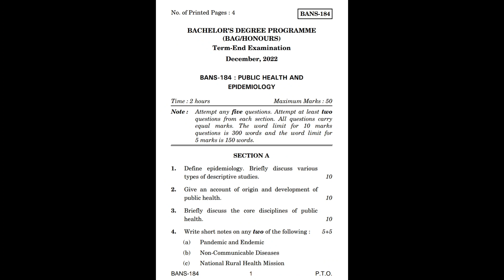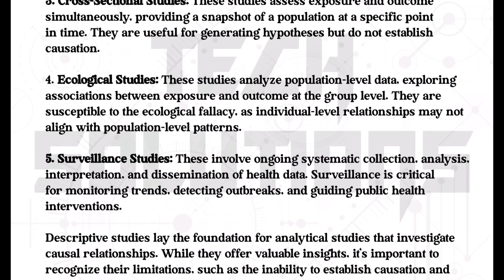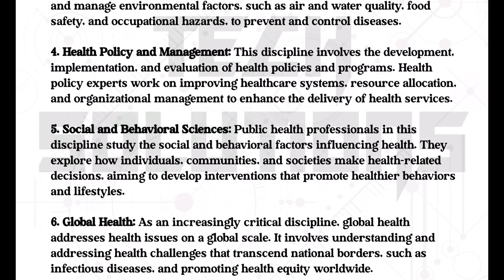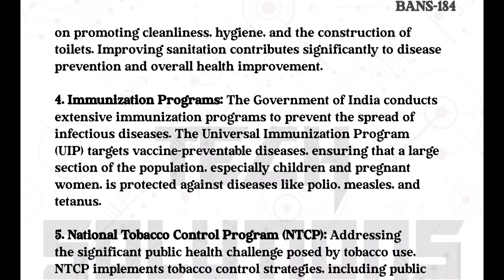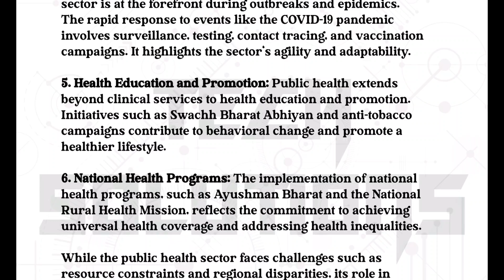BANS 184 SOLVED QUESTION PAPER FOR DEC 2023 IN ENGLISH | BANS 184 STUDY MATERIAL DEC 2023 | IGNOU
@Tech Bhushan22

BANS 184 SOLVED ASSIGNMENT 2023-24 IN ENGLISH MEDIUM LINK;- not available

Keep Supporting 🙏
Keep Loving ❤️
Keep sharing